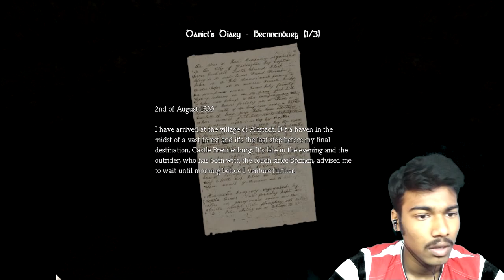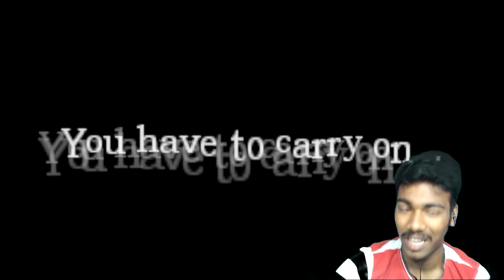Sounds also Freaks Me a Lot | Amnesia | #8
Amnesia awesome funniest part